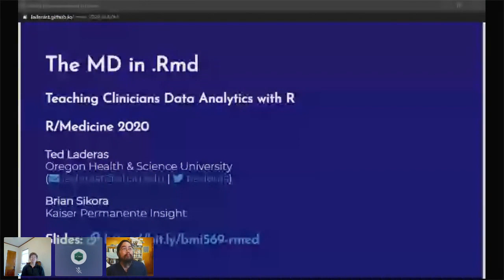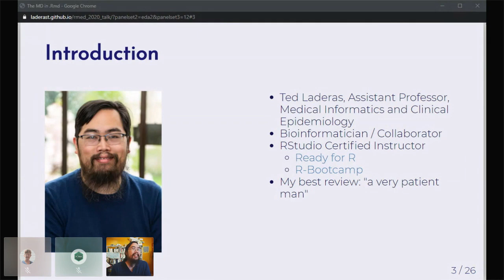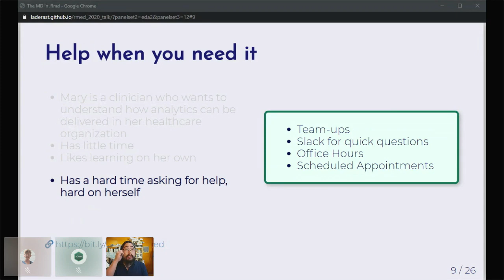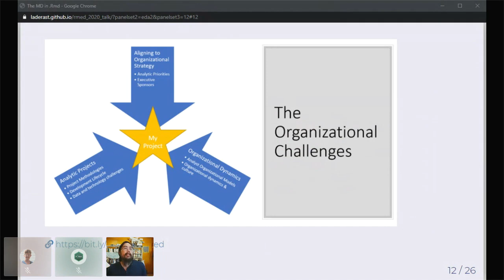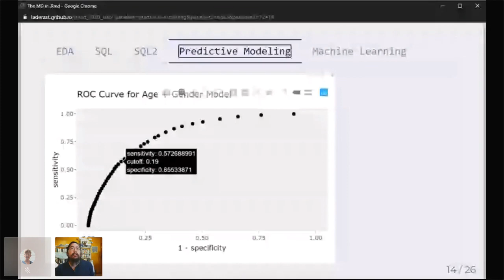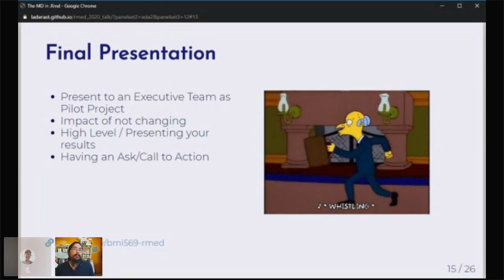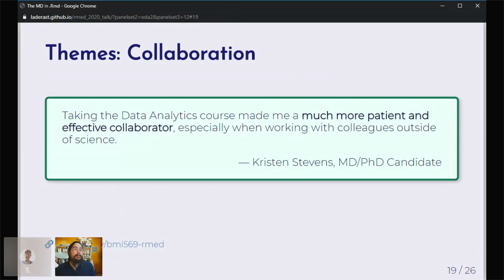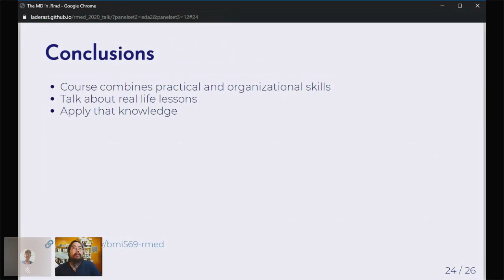The MD in .rmd: Teaching Clinicians Data Analytics with R (Ted Laderas)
This video is part of the R/Medicine 2020 Virtual Conference.